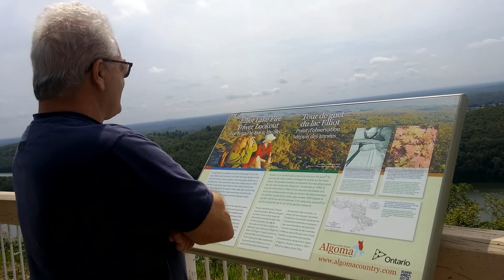Elliot Lake Trip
Trip to Elliot Lake and Serpent River - August 2018